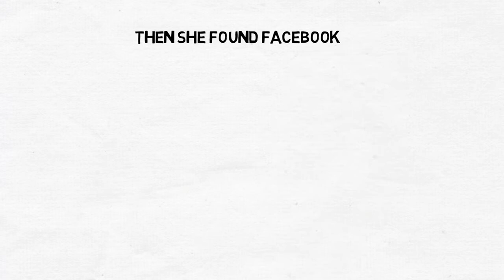Debbie Does FaceBook - Episode 1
A humorous look at FaceBook